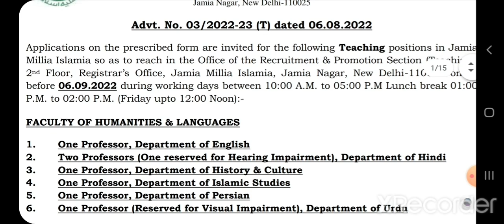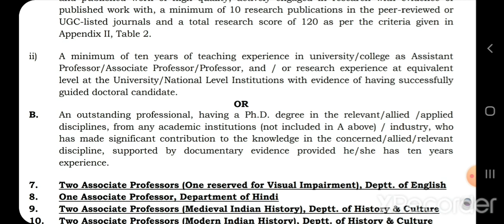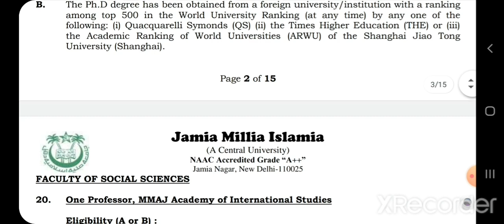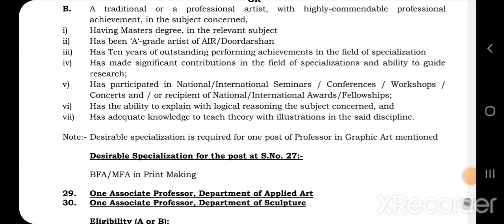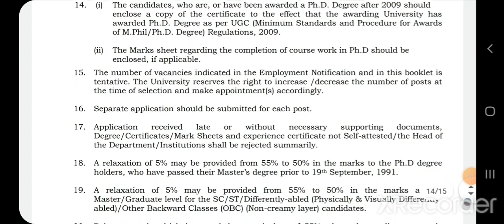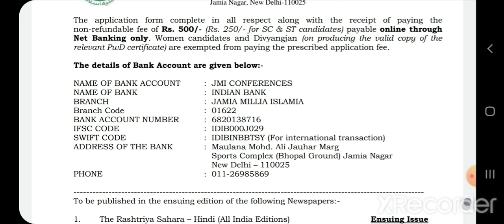Central University Assistant Professor Recruitment 2022|Assistant Professor Vacancy 2022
Jamia Millia Islamia University Recruitment 2021|Assistant Professor Vacancy 2021

assistant professor salary in india 7th pay commission, assistant professor job gujrat